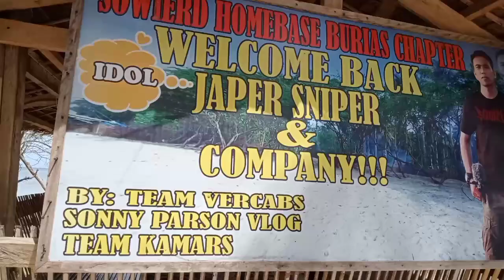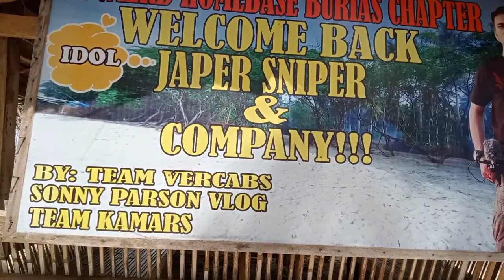PAG HAHANDA PARA KAY IDOL JAPER SNIPER